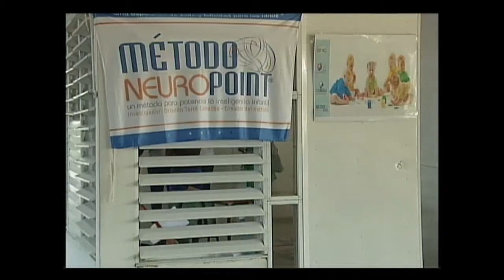Capacitan en Cienfuegos para el desarrollo de la inteligencia infantil y los aprendizajes tempranos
Educadores y clínicos de la provincia cubana de Cienfuegos asumen los desafíos para desarrollar la inteligencia infantil en edades tempranas. Con ese propósito el Especialista en Neurodesarrollo Orlando Terre Camacho impartió un Curso de formación docente y profesional en la Facultad de Ciencias Pedagógicas.